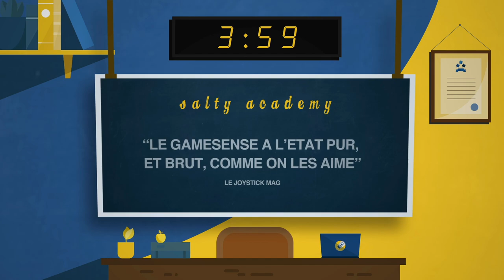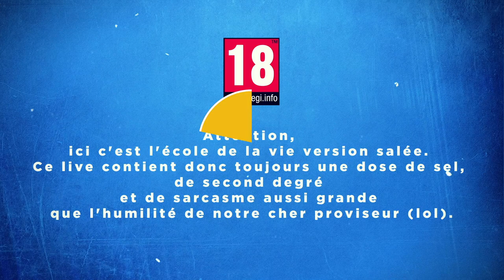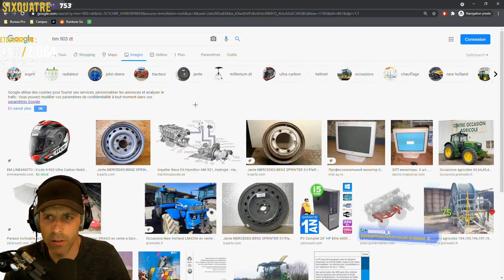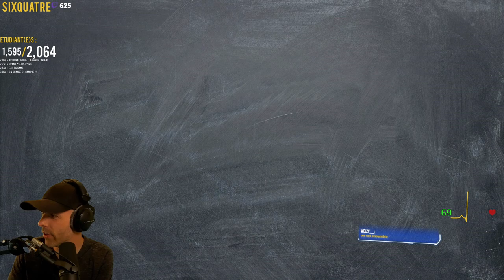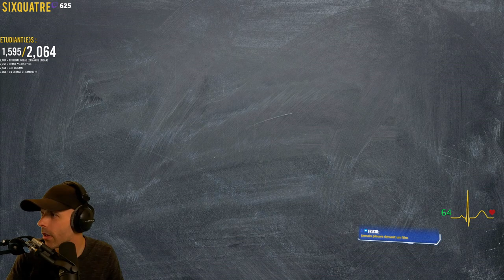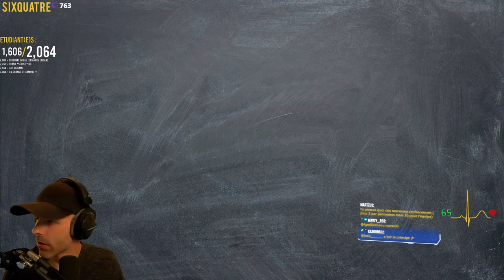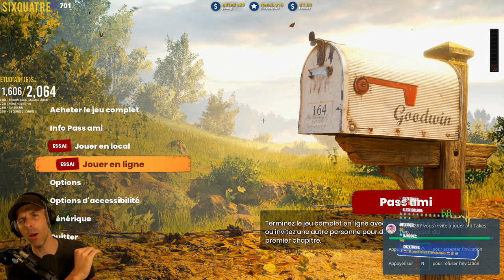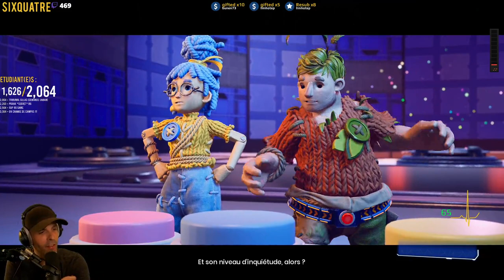VOD 🎓 100% Game R6 et It Takes Two (ft. M3RY) ! - Live du 30 Avril 2021